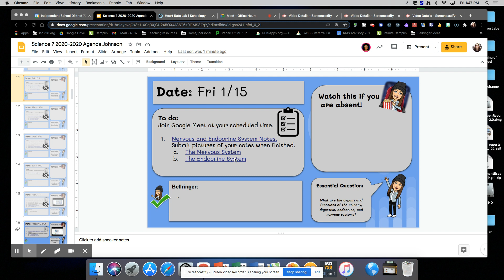7th Fri. 1/15